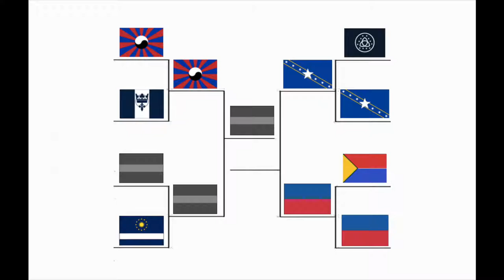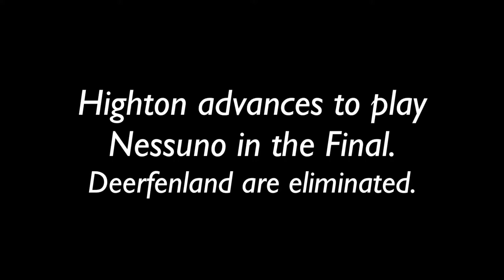Highton vs Deerfenland Match Highlights (2018 FIDAC World Cup Semifinal)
Who will reach the final?